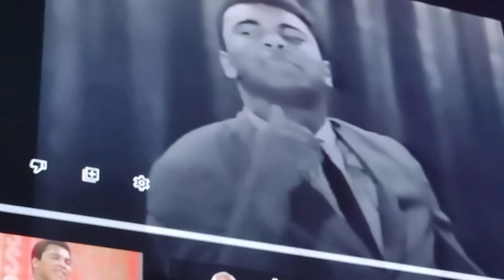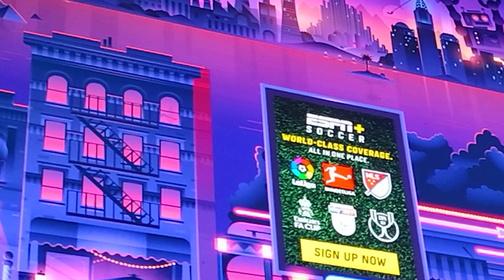IM ADDRESSING ALL BOXING FANS 🥊🥊